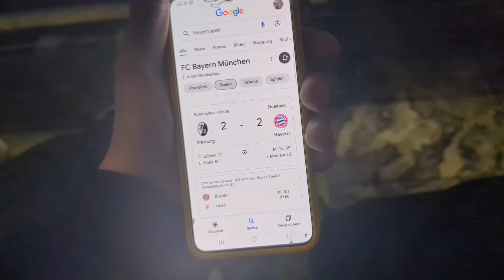🔥🍻 Wir sind in BERLIN .. XXL 😮🔥 Hertha BSC - Holstein Kiel | Stadionvlog | Burodelero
Wenn dir das Video nicht kein spaß macht weis ich auch nicht und schau bis zum ende ps.. Love you ❤️